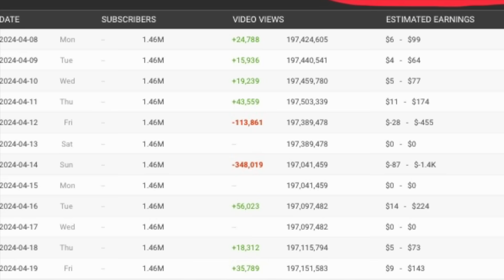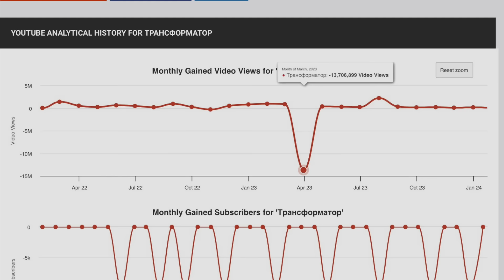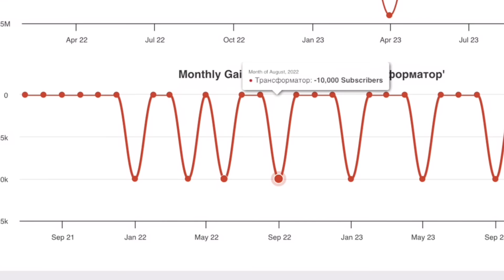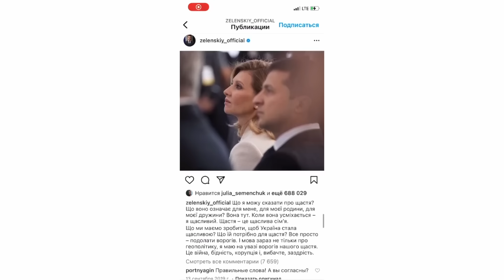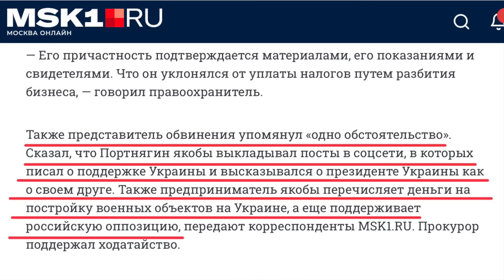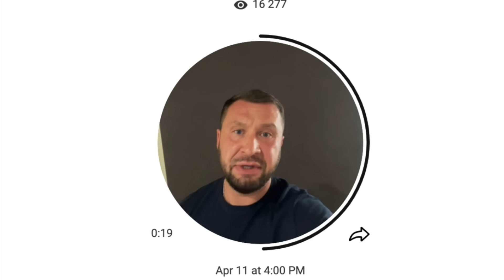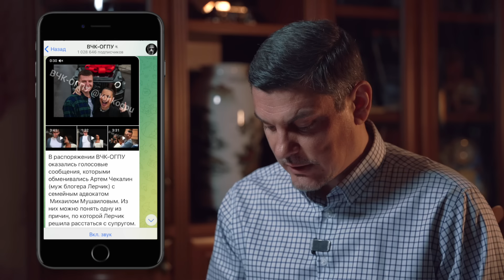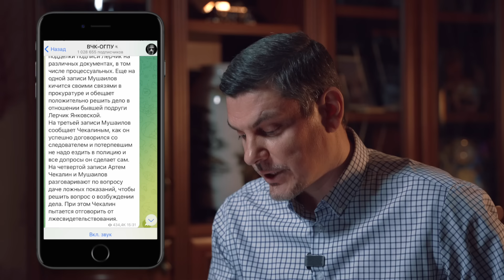Арест трансформатора Портнягина. Заход на десятку - отмажется или нет?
Будем признательны, за помощь в распространении этого видео, - скиньте его друзьям, знакомым, и поддержите 👍🏻.

То, о чём так долго говорили - свершилось, на Портнягина завели уголовное дело. Точнее 2. И если по неуплате налогов, дело может быть закрыто, то по легализации средств, не всё так просто. Плюс могут появиться новые уголовные дела, которые  станут большим сюрпризом для Портнягина и его кодлы. Адвокаты Портнягина хвастаются, что они отмазали его от ареста, засунув под «домашний». Это вздор, следствие сознательно оставило мешкоглазого вне СИЗО. Удалось ли Портнягину отмыться поехав "в зону СВО"? Кто первым поздравил Портнягина в день рождения? Почему следователям интересны участники клуба 500? Как его утопил адвокат Мушаилов и сможет ли транс отскочить от уголовных дел? - ответы в выпуске.

По вопросам противозаконной деятельности Дмитрия Портнягина, его жены Екатерины Портнягиной, Яна Пальмачинского, компании ООО «клуб 500», ООО «Транзит плюс», ООО «Ворлд-логистик» (ИНН: 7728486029, учредитель Николаев Алексей Александрович), по любым вопросам финансовых махинаций, мошенничеством с криптовалютой, NFT, обналичкой, уходом от налогов, и любых иных преступлениях, пишите сюда: - конфиденциальность гарантируется. Материалы будут переданы напрямую следователям.

Пост ВЧК-ОГПУ с голосовыми сообщениями между Чекалиным (муж Лерчик) и адвокатом поршня Михаилом Мушаиловым о подделках подписей, "тёрках" со следователями и ложных показаниях (Обязательно ознакомьтесь, чтобы не вляпаться в «сотрудничество» с таким как адвокат Михаил Мушаилов).